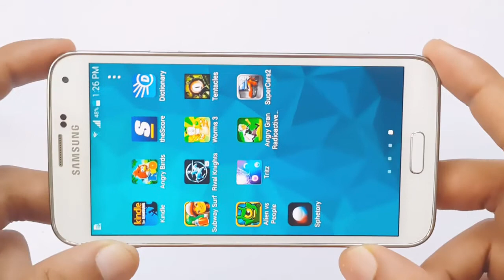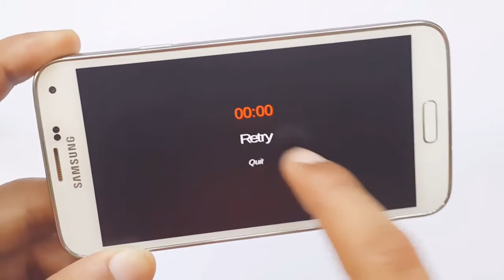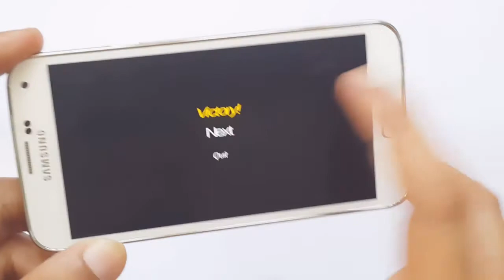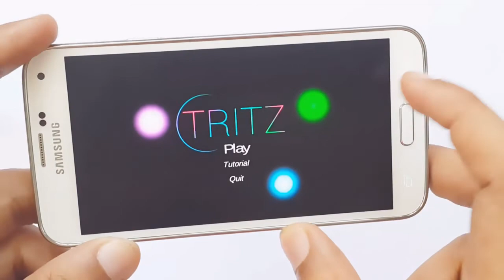Tritz Gameplay Samsung Galaxy S5 Android & iOS HD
Tritz Gameplay Samsung Galaxy S5 Android & iOS HD Tritz Gameplay Samsung Galaxy S5 Android & iOS HD Tritz Gameplay Samsung Galaxy S5 Android & iOS HD

Description

Tritz is a game of agility and intelligence.
Race against time and select the required spheres in a time limit, can you do it?
An addictive game for all ages.
* Quick reasoning
* Use your agility
* Unlock new worlds